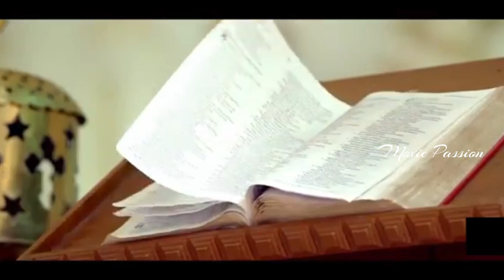ഇത്തിരി ചിലവുള്ള ഏർപ്പാടാണ് | Latest Malayalam Comedy Scenes | Malayalam Movie Scenes